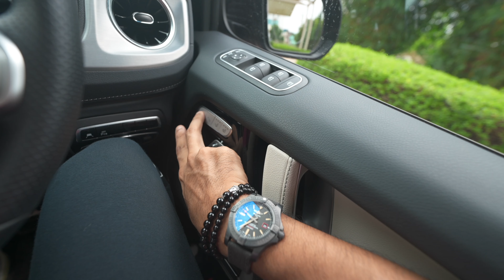NEW COMPANY REGISTRATION 🧿 DHAMAKEDAR WEDNESDAY PROFITS 🔥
Filmed with -
🔺 Editing Computer
🔺 Secret Camera
🔺 Action Camera